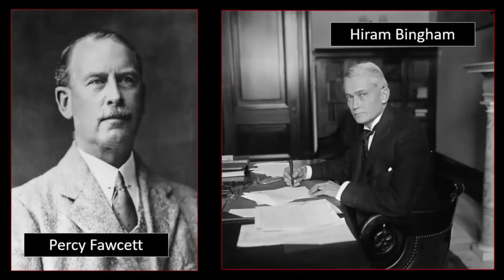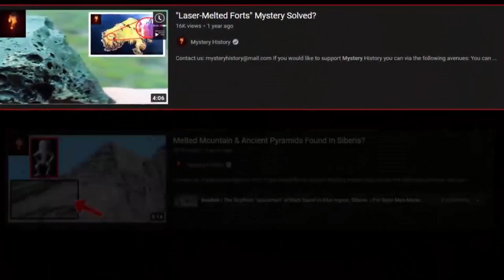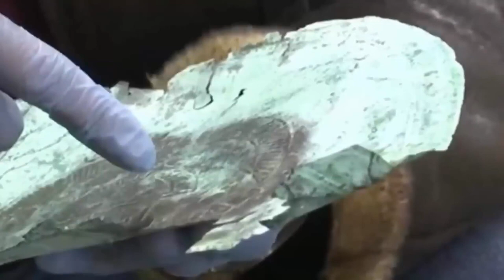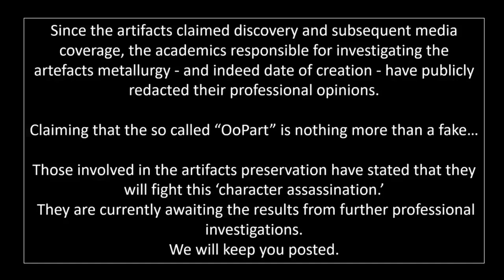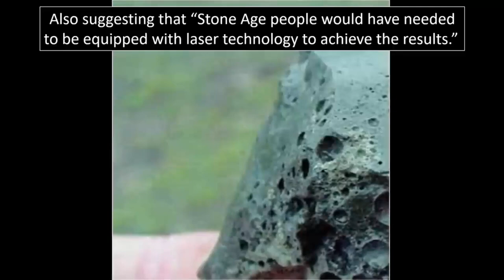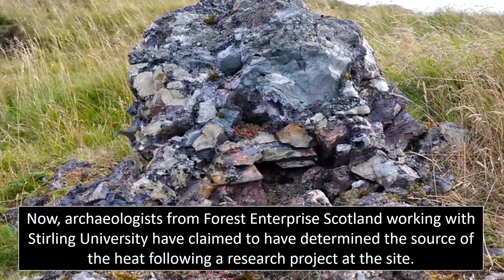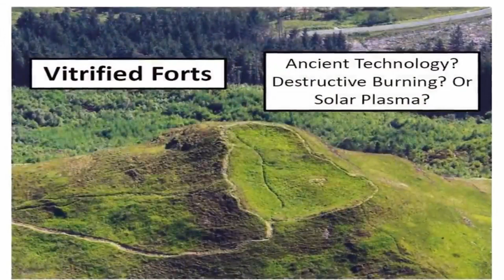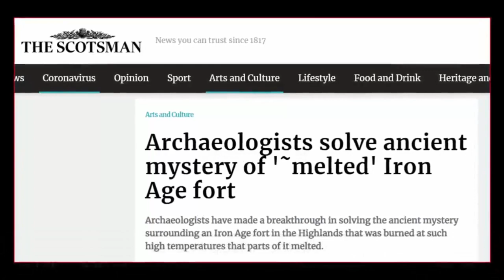"Melted Megaliths" Amongst The Worlds Oldest Ruins?